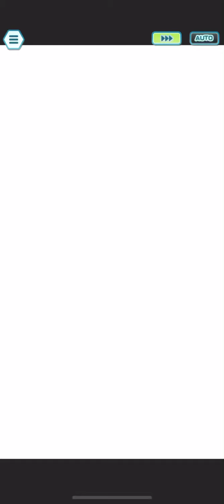Legendary Arena Entei - Gym Leader Theme Challenge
Defeating Entei using Gym Leader Theme only with;
[4/5] Nessa & Drednaw
[5/5] Winona & Pelipper
[3/5 - EX] Skyla & Swanna